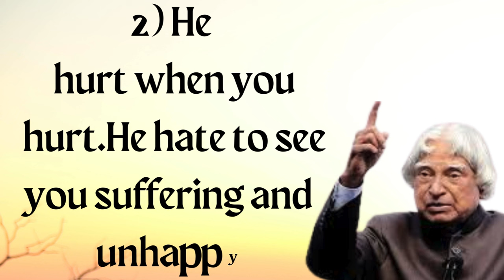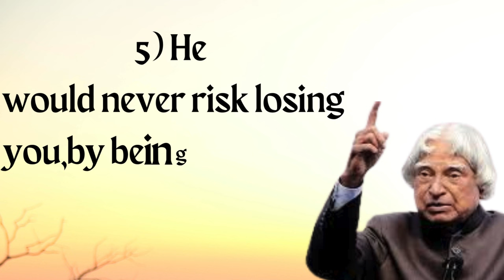Dr.Kalam's Eye_ Opening Quotes In English I Seven ways To Identify Someone Is In Loves With You I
Your QUERIES 👇
abdul kalam
dr abdul kalam sir quotes
dr apj abdul kalam quotes in english
quotes in english,quotes about life
motivational quotes in english
quotes
apj
abdul
kalamsir
dr
quotes collection
quotes channel
world life
how to success in life
powerful motivational video in english
2024 motivation english
motivational quotes
energetic motivational video
inspirational motivational quotes english
inspirational story
motivational story
inspirational quotes
motivation
Immediate success
Success
inspirational video in english
how to success in life in english
powerful motivational video english
motivational speech in english
english motivation speech
english motivational video
life changing video in english
life changing motivational video english
best powerful motivational video in english
best motivational speech english